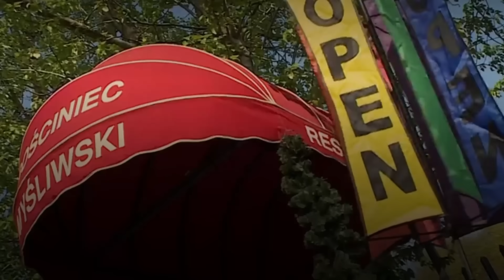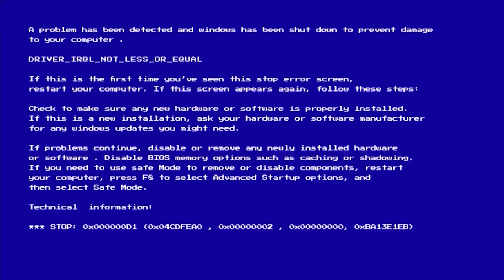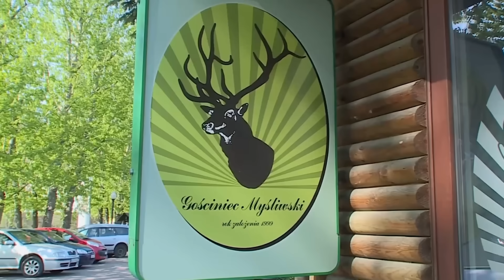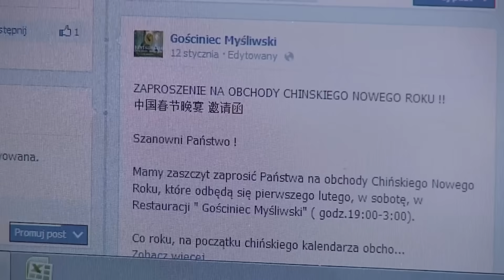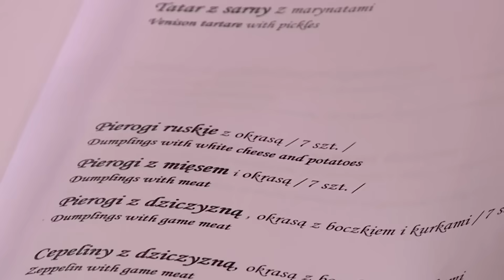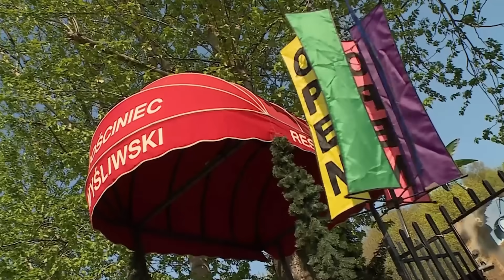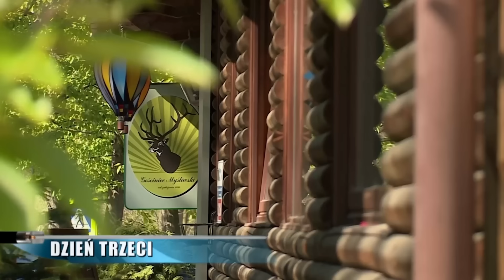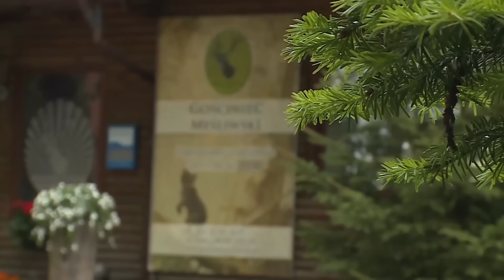SZALONA CHINKA VS MAGDA GESSLER*kuchenne rewolucje*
GUUUUTEEENNNN MORGEN!

Dzisiaj oglądamy Kuchenne Rewolucje z Panią Madzią Gessler na czele! Miłego oglądania!